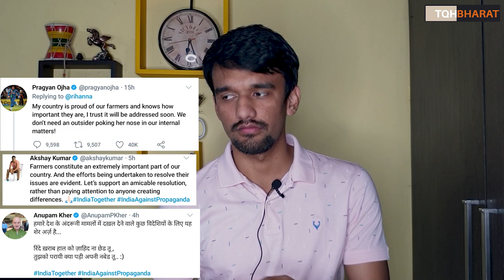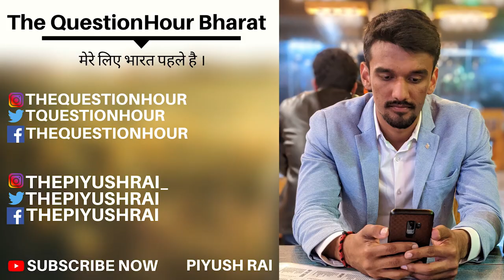Greta Rihanna Mia khalifa On Twitter on farmers protest india | Rihanna khalistan Link | Piyush Rai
Rihanna Mia khalifa On Twitter on farmers protest india | Piyush Rai | The QuestionHour Bharat

mia khalifa on farmers protest
Greta thunberg farmers protest
DELHI POLICE FILES FIR ON GRETA THUNBERG TWEET ON FARMERS PROTEST
khangna Ranaut
mia khalifa kisan andolan
rihanna tweet farmers
rihanna on farmers
diljit dosanjh new song
amanda cerny g spot podcast
sachin tendulkar tweet on farmers protest
akshay kumar tweet
ajay devgan ne kya kaha kisan protest ke bare me